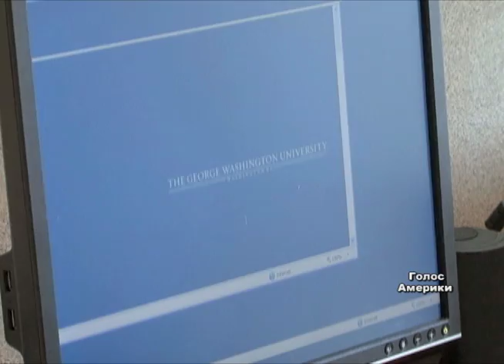Як американці пристосовуються до зростання цін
Ціни на споживчі товари у США всередньому зростають на 2,7% щорічно, у той час, як середня зарплата зросла за минулий рік лише на 0,1%.